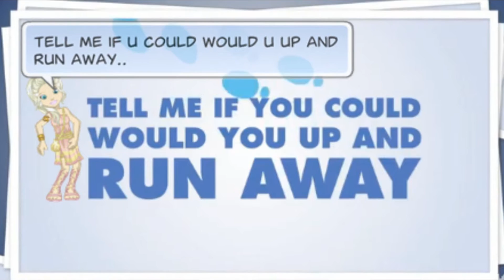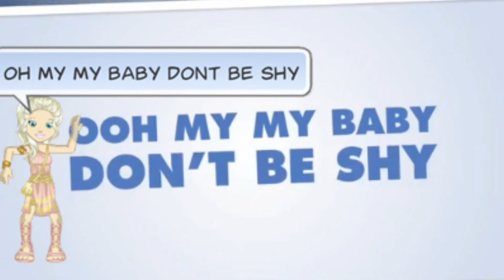Woozworld Britney Spears Ooh La La (Smurfs 2)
It was such a sweet song, so I decided to make this music C: Hope u like it